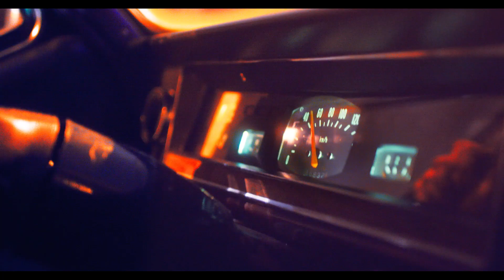Профайл RCC7 | Шлеменко vs Бранч, Штырков vs Эномото / Pre-fight video RCC7 Shlemenko vs Branch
Идея и концепт: Федор Муратов
Продюсер: Глеб Бурганов
Режиссер: Лев Маврин
Исполнительный продюсер: Ксения Быкова
Оператор-постановщик: Данис Шарипов
Цветокоррекция: Данис Шарипов, Алексей Целовальников
Визуальные эффекты: Никита Камаев, Александр Банщиков
Сведение звука и саунд-дизайн: Тимофей Шестаков

Production: Big Bag Films
Заказчик: RCC